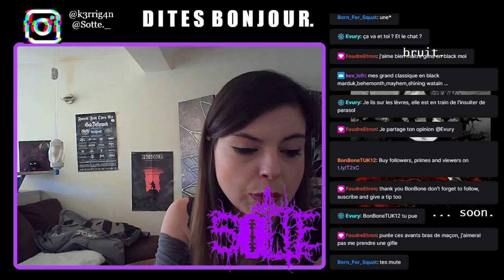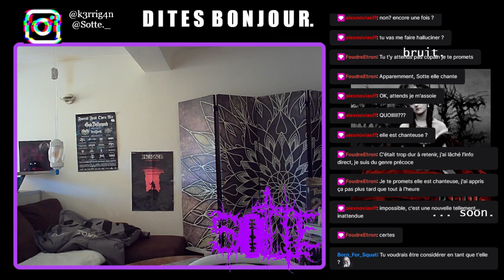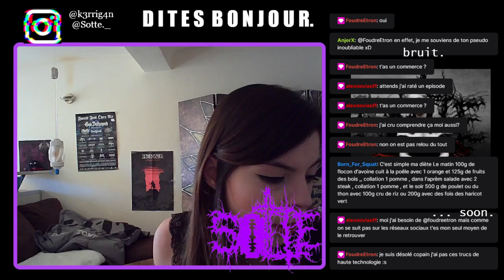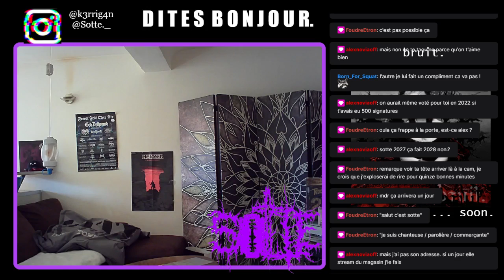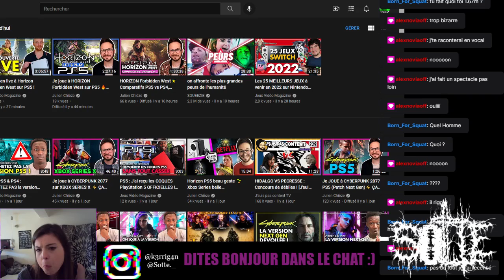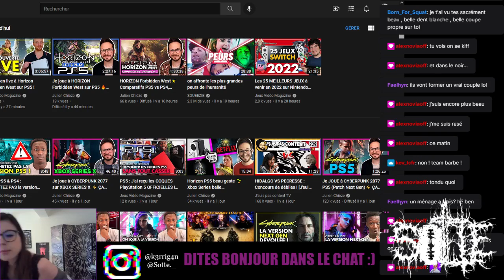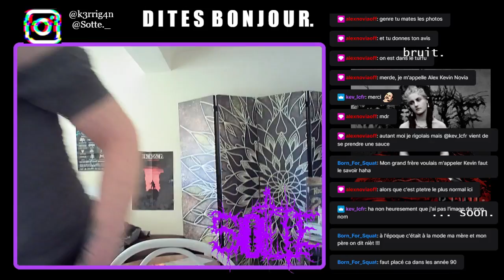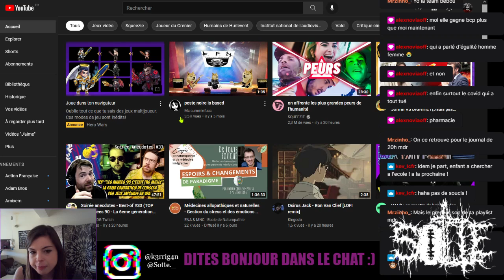La pause dej' #8 - SotteTv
🔴 Rediffusion live Twitch - 25/02/2022